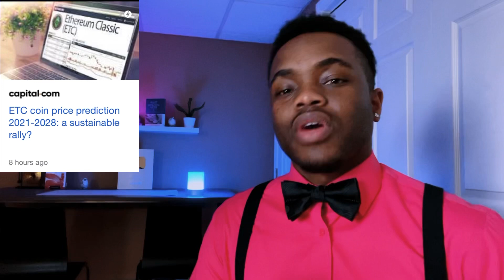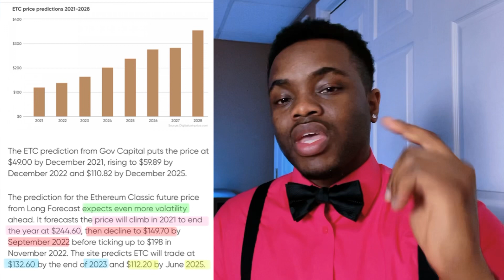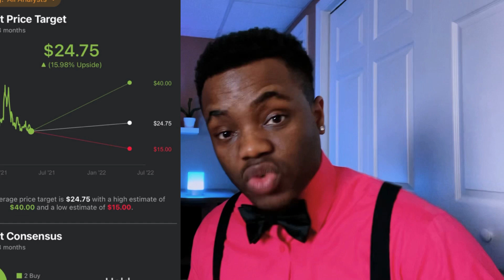We're up 60% in 1 Day! 😂🚀 - And, They said . . ." iT's tOo LaTe tO bUy ETC! " 😂